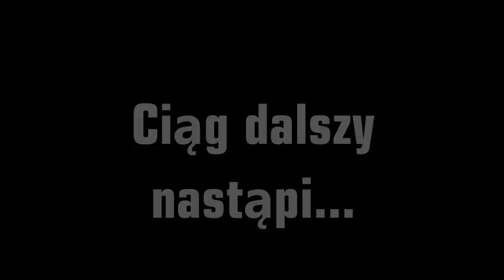II WOJNA ŚWIATOWA w COUNTRYBALLS || Część 2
***ROZWIŃ***

2) Aplikacje Robocze:
     *Montaż klatek: MovieMaker
     * Klatki, rysunki itd.: Paint.Net

3) Źródła:
     *Wikipedia
     *Podręcznik do Historii: Nowa Era